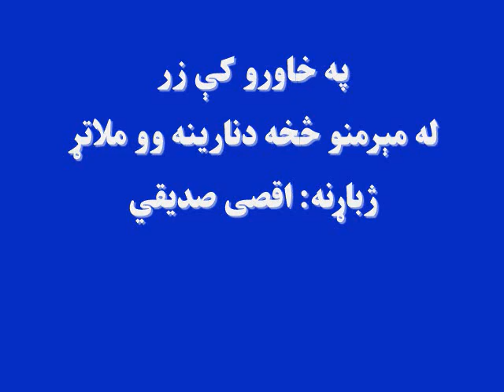په خاورو کې زر: له مېرمنو څخه د نارینه وو ملاتړژباړنه: اقصی صدیقي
نارينه څنګه کولای شي چې د کور او کلي مېرمنو ته د کسب او حرفې د زدکړې اسانتياوي برابري کړي څوله اقتصادي اړخه په پښو ودريږي؟
د مالوماتو له پاره ددې اوونۍ په خاورو کې زر خپرونه اورېدلی شئ: